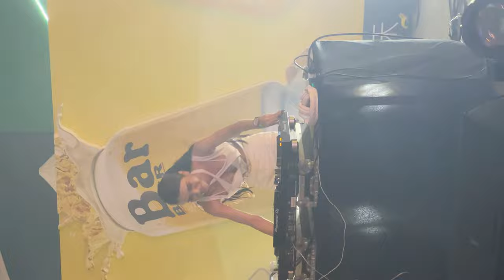2023 高雄啤酒音樂節 [D2] (39) Show girl | KIRIN Bar BEER キリンビール 麒麟 啤酒 三菱集團 曾千鳳 曾菁菁 Jillian | 230708 TZWG